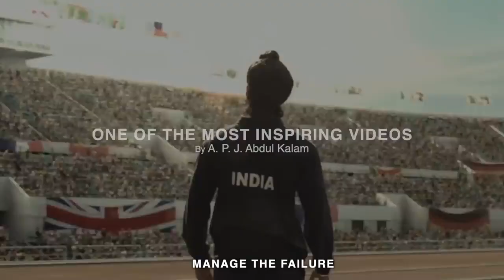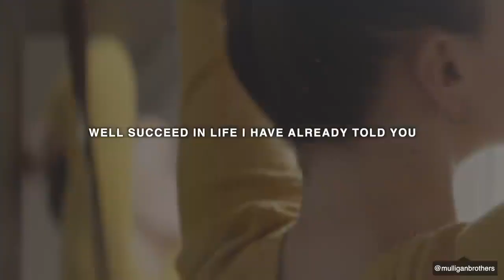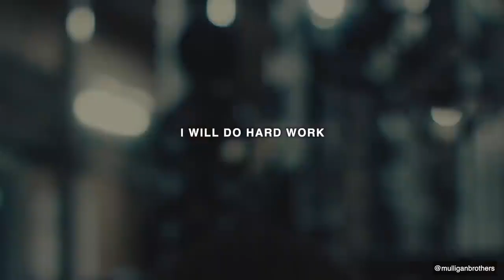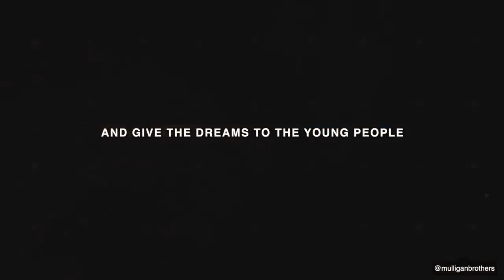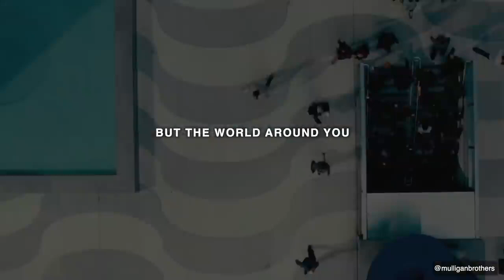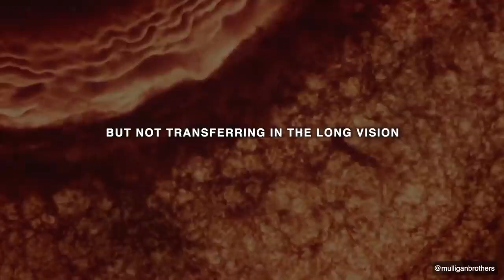DR APJ ABDUL KALAM'S LIFE ADVICE WILL CHANGE YOUR FUTURE (MUST WATCH THIS VIDEO IF YOUR TEENAGER)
dr apj abdul kalam in the president election in 2002 succeeded
dr apj abdul kalam in the presidential election in 2002 succeeded
dr apj abdul kalam in the presidential election 2002
dr. a.p.j. abdul kalam memorial
dr apj abdul kalam belongs to which party
dr apj abdul kalam contribution to education
dr apj abdul kalam contribution to society
dr apj abdul kalam contribution to isro
dr apj abdul kalam contribution to india
dr. apj abdul kalam used to play which instrument
dr apj abdul kalam and atal bihari vajpayee scholarship
dr apj abdul kalam awards and honours
dr apj abdul kalam brothers and sisters
dr apj abdul kalam education and research center
dr apj abdul kalam father and mother name
dr apj abdul kalam mother and father name in marathi
dr apj abdul kalam had not worked in one of the following positions
dr apj abdul kalam net worth
dr apj abdul kalam net worth in rupees